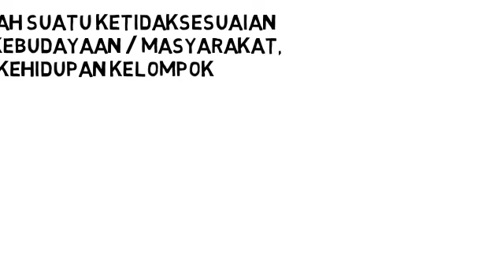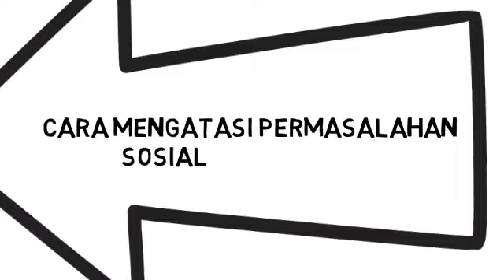Permasalahan Sosial dalam Masyarakat - sosiologi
PERMASALAHAN SOSIAL _ PELAJARAN SOSIOLOGI KELAS XI IPS